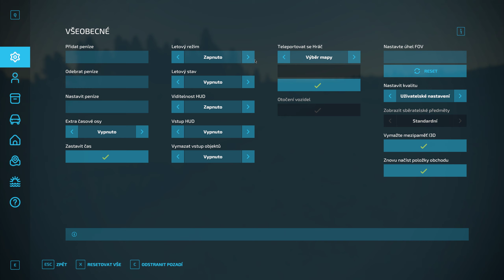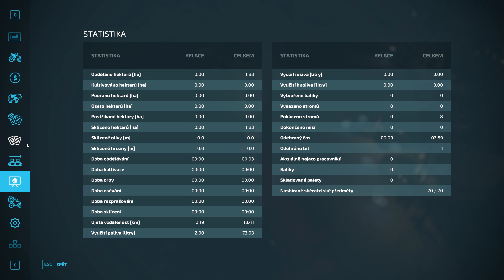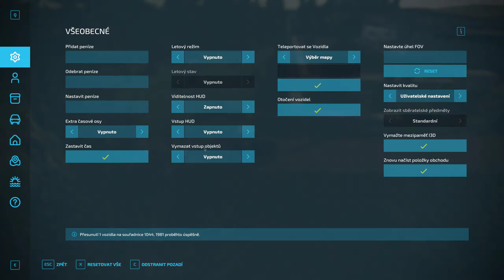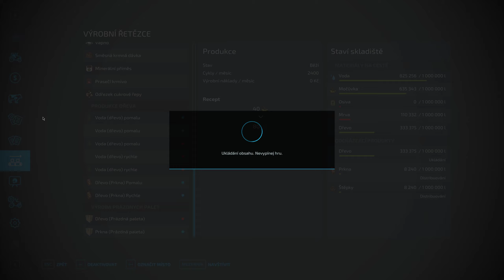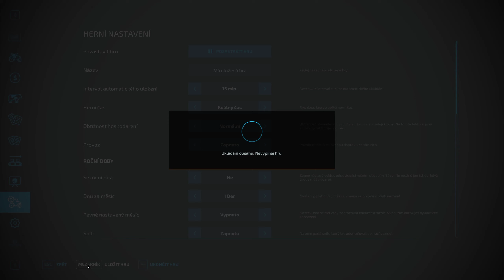Farming Simulator 22 Země nikoho 2 příprava na pole